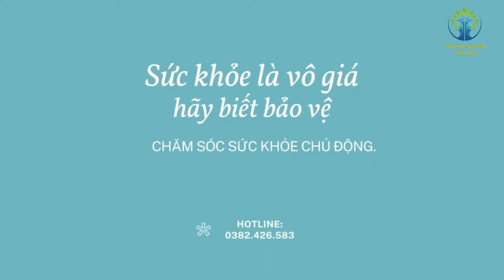GIÁ SỮA ALPHA LIPID LIFELINE ĐIỀU CHỈNH MỚI NHẤT 2022 I tin tuc I CHĂM SÓC SỨC KHỎE CHỦ ĐỘNG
✔️ Kênh @CHĂM SÓC SỨC KHỎE CHỦ ĐỘNG chia sẻ các kiến thức về chăm sóc sức khỏe, các kiến thức về sản phẩm và kinh doanh.
✔️ Mình chuyên Phân phối các sản phẩm chăm sóc sức khỏe của tập đoàn New Image của New Zealand: Thực phẩm bổ sung Alpha Lipid Lifeline, viên uống tế bào gốc Colostem, Viên uống kháng thể immufor.
📌✔️Hỗ trợ khách hàng làm thẻ thành viên để được mua hàng với giá ưu đãi: Zalo - 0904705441